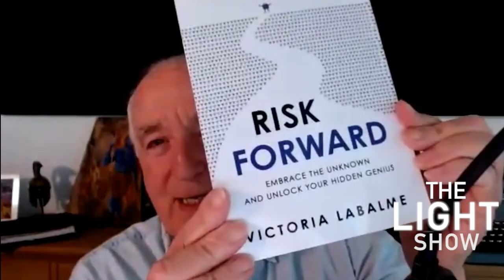How The Artist's Journey and the Hero's Journey Are DIFFERENT | Steven Pressfield & Light Watkins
00:00:00 - Intro
00:02:08 - Steven’s work as a truck driver and what it taught him about professionalism
00:07:11 - Why individuals who create their own work need to learn how to be their own boss
00:12:59 - Steven’s experience as a screenwriter and why he chose to leave the film industry
00:15:47 - How Steven became inspired to write The Legend of Bagger Vance
00:17:40 - Steven’s belief in the muse and why creativity does not exist in the realm of reason
00:20:57 - The audience Steven had in mind while writing his memoir, Govt Cheese
00:23:04 - What Steven learned from delivering government cheese to churches and how it inspired the title of his memoir
00:28:51 - The challenge of keeping your need for validation out of the creative process
00:33:23 - Steven and Light’s views on spirituality and what lies at the core of who we are
00:38:35 - The concept of reincarnation and past lives and how it informs Steven and Light’s point of view
00:50:59 - Understanding The Artist’s Journey versus The Hero’s Journey and how they differ
00:53:46 - How being passionate about your work can challenge your relationship with your partner
00:56:32 - What Steven does to confront his self-doubt during the writing process
01:00:54 - What Steven does to prepare his books for release
01:02:29 - Why it’s so important to choose the right person to give feedback on your work
01:05:13 - The mentor-mentee relationship that had the biggest impact on Steven’s writing
01:14:53 - The art of producing a memoir and writing the details of past events
01:17:05 - How the experience of writing fiction versus nonfiction differs for Steven
01:21:21 - How Steven’s source of inspiration has changed over the years

TO GET MORE INFORMATION about Steven check out the full show notes

NEW TO LIGHT?
Hi, I'm Light Watkins. I'm a minimalist, author, meditation teacher, podcast host, speaker, and advocate for inner happiness and taking leaps of faith. If you want to know more about me, visit my